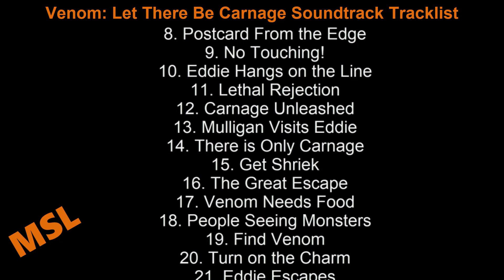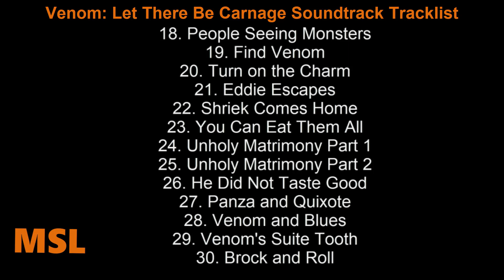Venom Let There Be Carnage Soundtrack Tracklist | Venom 2 / Venom: Let There Be Carnage (2021)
Venom Let There Be Carnage Soundtrack Tracklist - Venom 2
🎵 Amazon Digital

Source: Movie
Genre: Original Motion Picture Soundtrack
Release Date: October 1, 2021

Venom: Let There Be Carnage Soundtrack Tracklist
1. St. Estes Reform School (Extended)
2. Cletus' Cell